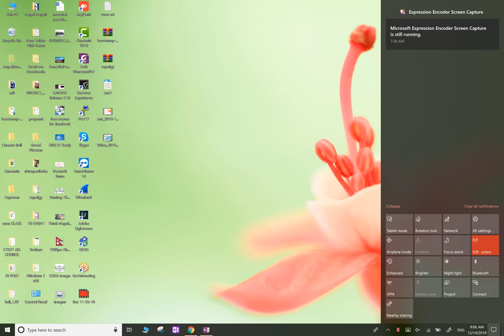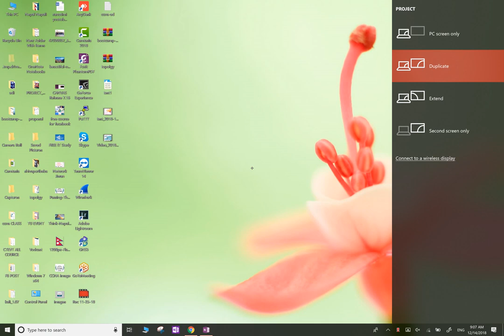Day4 FREE CCNA(200-301) Videos, What is Subnetting, Private IPvsPublic IP Address, Subnetting trick